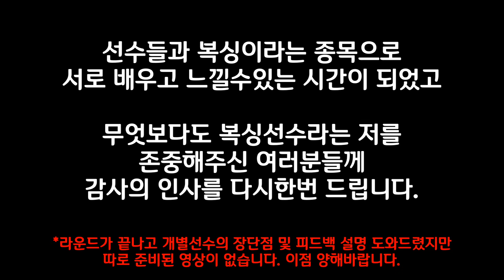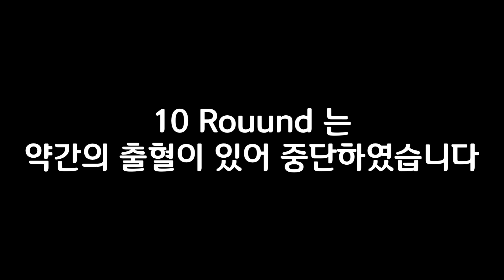[헝크] 팀매드 선수들이랑 복싱룰 스파링하고 왔습니다.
영상에 중간중간 설명하는 부분과 여러부분이 짤려서 영상이 만들어졌습니다. 팀매드 선수들이 복싱타격을 배우려 하는 모습에 감명받았습니다. 팀매드 선수들 및 모든 종합격투기 선수들을 응원합니다.